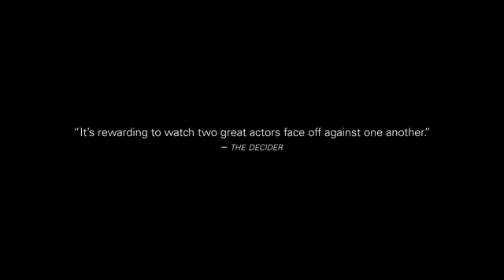Five Nights in Maine 2016 Movie Trailer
Five Nights in Maine
(FilmRise)
Release Date: August 5, 2016
Director: Maris Curran
Writer: Maris Curran
Cast: David Oyelowo, Dianne Wiest, Rosie Perez, Teyonah Parris, Bill Raymond, Hani Furstenberg, Faith Fay, Neal Lerner
Plot: A young African American man, reeling from the tragic loss of his wife, travels to rural Maine to seek answers from his estranged mother-in-law, who is herself confronting guilt and grief over her daughter's death.
Genre: Drama